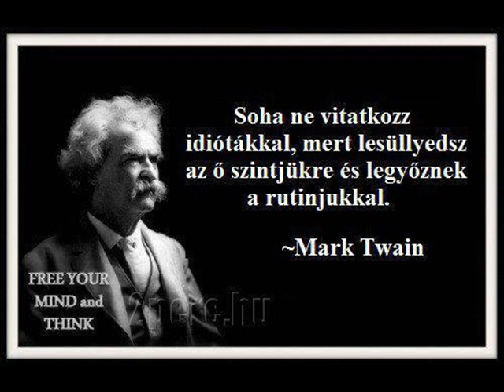Dj Łevyke ..szerinted ez idegesittőőőő?:DDD